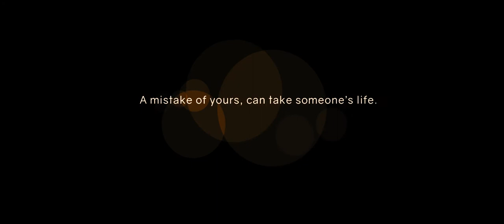A Mistake - Road Safety Short Movie | Jeevanjyoti, Krish, Piyush, Abhisek, Gudia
A Road Safety Short Movie created by Tetra Vine
Casting- Jeevanjyoti, Krish, Piyush, Abhisek, Gudia
VFX done by- Jeevanjyoti Mohanty
Colorist- Jeevanjyoti Mohanty
Written and Directed by- Abhijit Pradhan